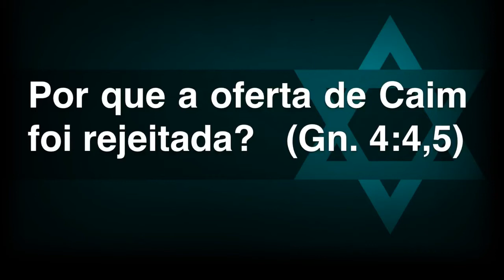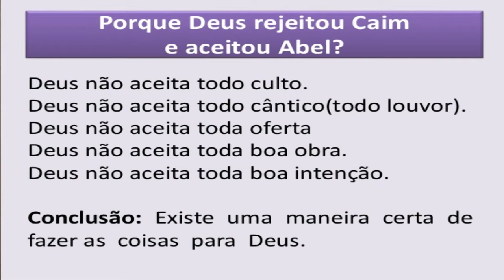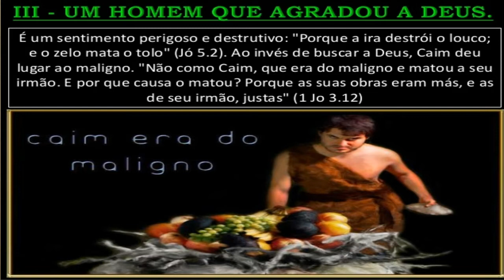Porque Deus não Aceitou a Oferta de Caim ?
Porque Deus não Aceitou a oferta de Caim ? é sobre esse assunto que comento nesse video. Estudos Bíblicos Baseado em Interpretação de textos Difícil de Entender, Descomplicando a Bíblia e Explicando verciculos e passagens Bíblicas,Trazendo ao Entendimento textos passagens capítulos historias outrora obscura sendo esclarecidas de maneira didática e sistemática, Hermenêutica Bíblica,Curiosidades Super Interessantes,  teologia, liderança,Homilética.